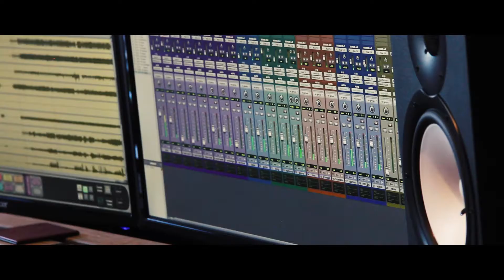Joe White London - Showreel 2016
A collection of my work over the past couple of years. I've mainly been shooting sports events but there's some other cool stuff too!